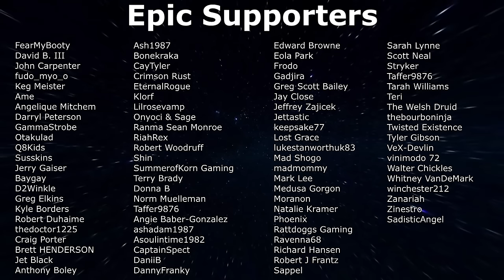7 Days To Die - Darkness Falls Ep46 - Infested with DEMONS!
7 Days To Die Darkness Falls in Alpha 21. EP46 - Sent to clear out a campsite that is infested with DEMONS!

About 7 Days To Die:
7 Days to Die is an open-world game that is a unique combination of first person shooter, survival horror, tower defense, and role-playing games. Play the definitive zombie survival sandbox RPG that came first. Navezgane awaits!